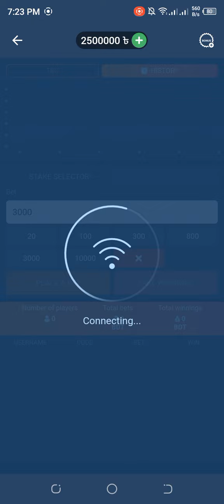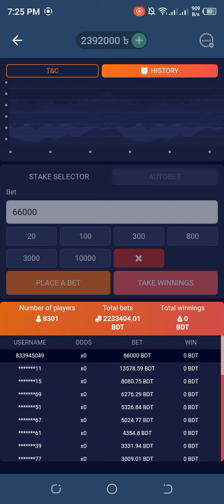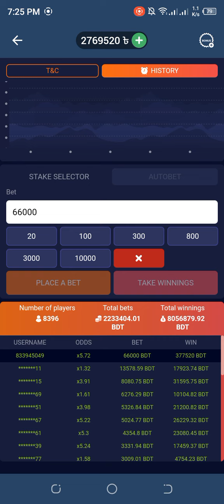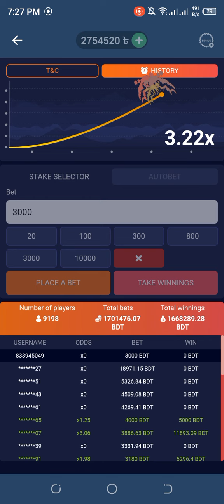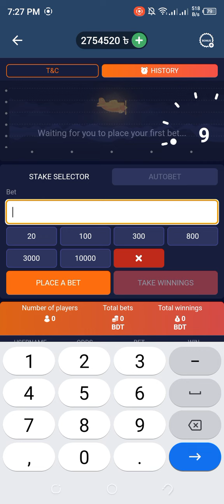crash big win